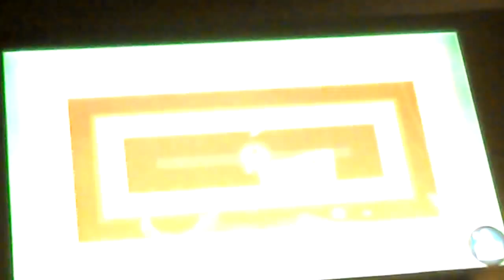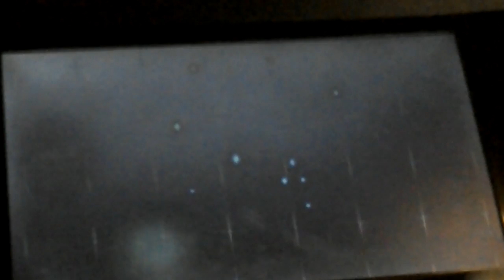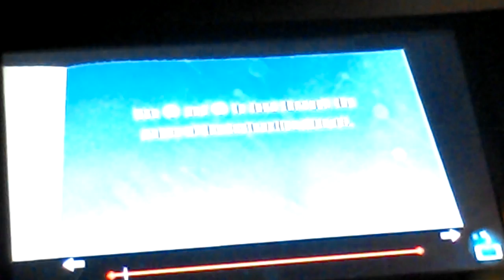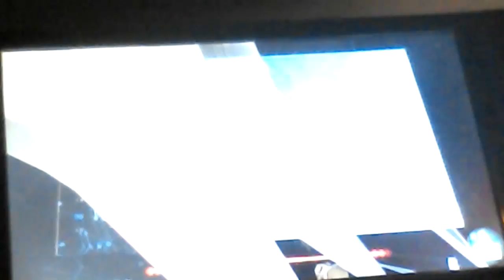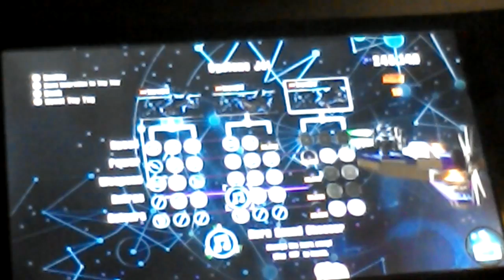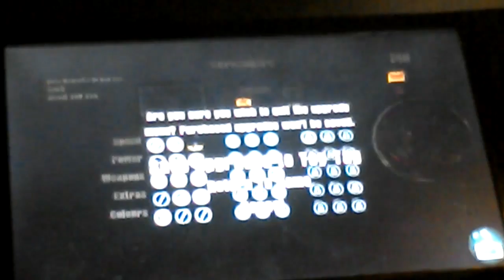lego dimensions midway arcade pt 2